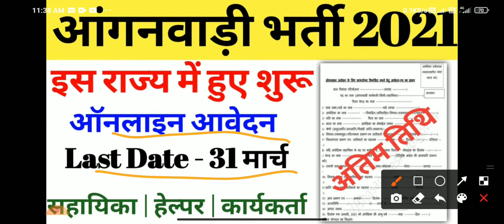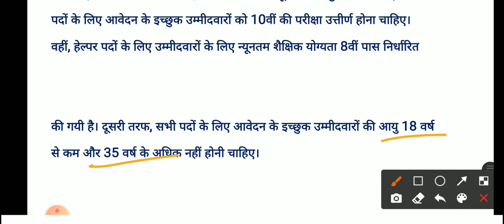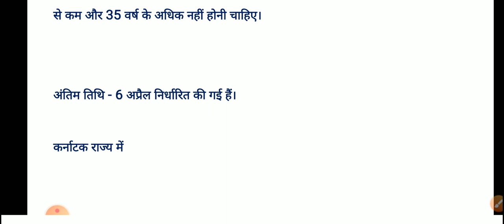anganwadi online Apply|| anganwadi bharti|| anganwadi vacancy 2021|| anganwadi news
up news
up anganwadi bharti news
up anganwadi news today
up anganwadi bharti 2021 qualification
up anganwadi bharti 2021 age
up anganwadi bharti 2021 salary anganwadi bharti 2021
up anganwadi ka form kab bhara jayega
up anganwadi vacancy 2021 latest news
up Anganwadi supervisor vacancy 2021 anganwadi vacancy 2021

uttar pradesh anganbadi bharati 2021 form up anganbadi bharti 2021 last date anganbadi bharti 2021 form pdf
anganbadi bharti 2021 last date
up anganbadi me aavedan kaise kare
up anganbadi bharati qualification
up anganbadi bharati 2021 eligibility anganbadi bharti 2021 shasana aadesh
Last Date

आंगनवाड़ी सुपरवाइजर भर्ती 2021 Apply online form
आंगनवाड़ी भर्ती 2021 Apply online form Anganwadi vacancy 2021
anganwadi vacancy 2021 Apply online form
sarkari job 2021
Anganwadi bharti 2021 maharashtra Anganwadi bharti 2021 gujarat
Anganwadi news
आंगनवाड़ी न्यूज़

# anganwadi online apply